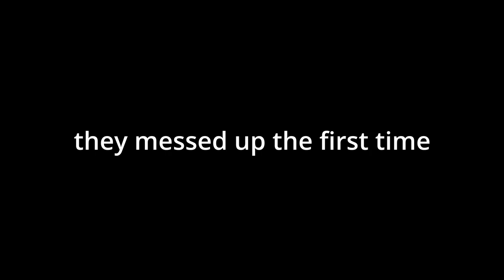i PUNISHED people in capuchin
DONT DO THE UPSIDEDOWN GLITCH RAAAAAA